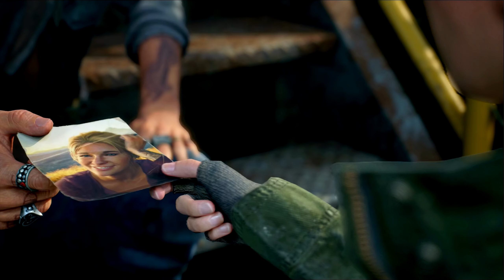Feuchtfröhlicher Spaß mit Rikki - Days Gone 🧟 #28 (Gameplay PS4 Deutsch German)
Days Gone Gameplay Deutsch German Horror Survival PS4